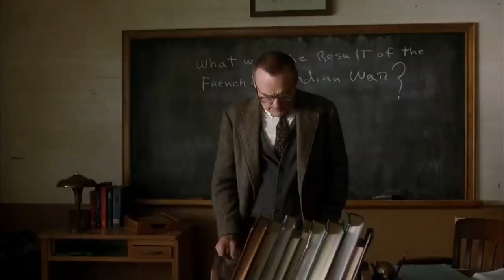Carried Away 1996 Thriller Hollywood Movie Explained In Hindi